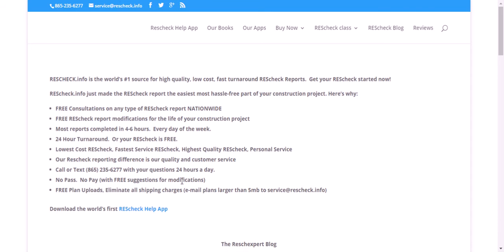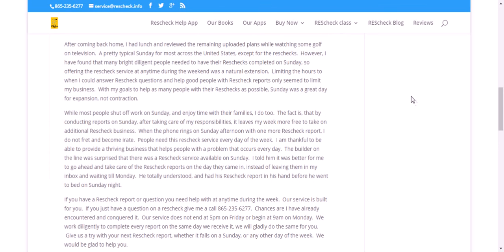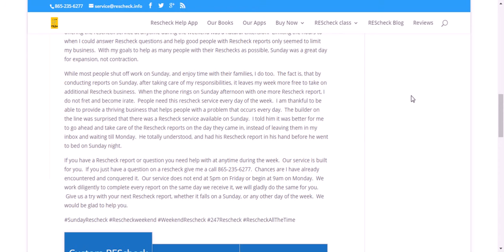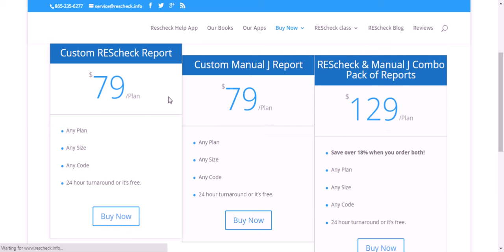Sunday Rescheck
The leader in high quality, low cost, fast rescheck energy reports ) discusses how to get a Rescheck report even on a weekend.  If your project deadline falls on a Monday you will want to watch this video.